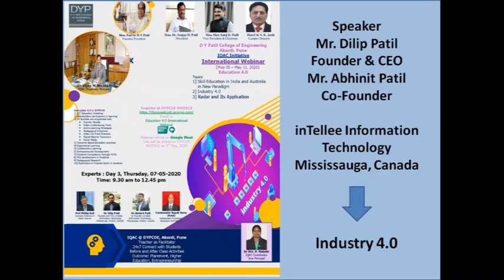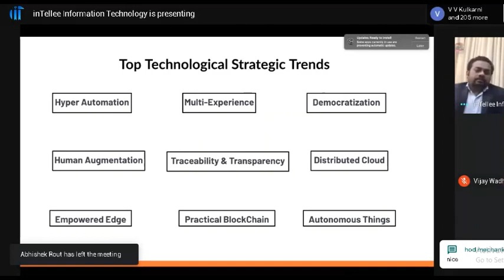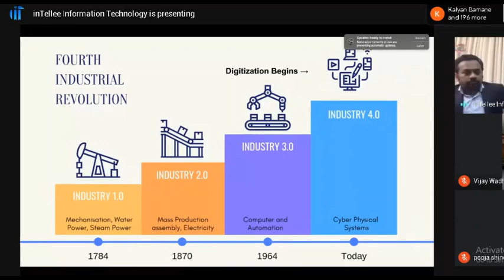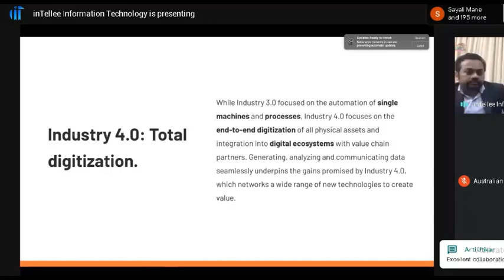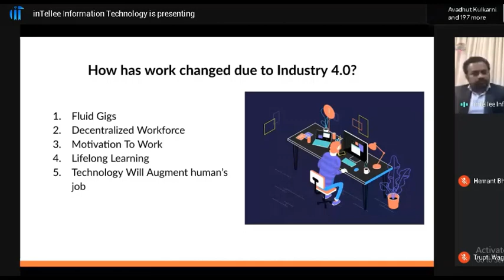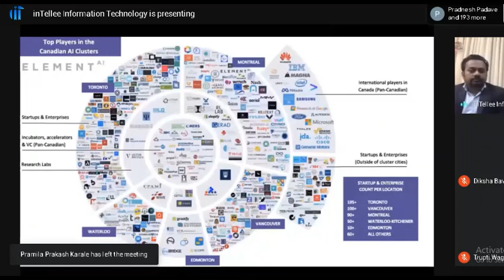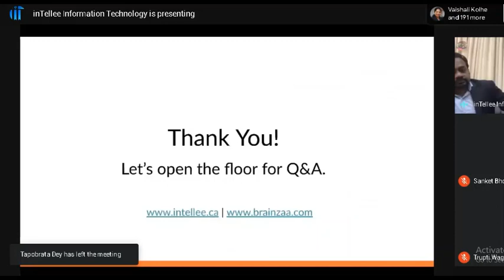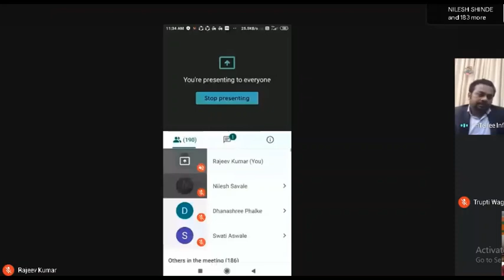International Webinar Education 4.0 by DYPCOE, Akurdi, Pune-Speaker: Dilip & Abhinit Patil, inTellee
International Webinar Education 4.0 by D. Y. Patil College of Engineering, Akurdi, Pune - Mr. Dilip Patil, Founder & CEO, Mr. Abhinit Patil, Co-Founder,

inTellee Information Technology, Mississauga, Canada.